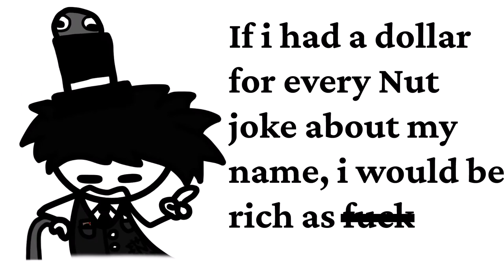Every member of the Wright family in a nutshell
Names in order:
Stoopid Maskie
Stain Eleonor
Sketchy Lennard
Shitpost Mason
Nutshell Jacob
Posteet Minigo
Frontail Evan
Shotpast Madison
Hornament Mabel
Dumb Shit
Stupid Ass